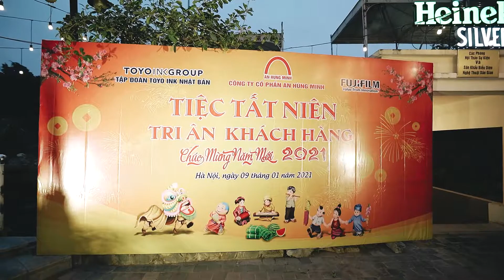Year End Party An Hùng Minh